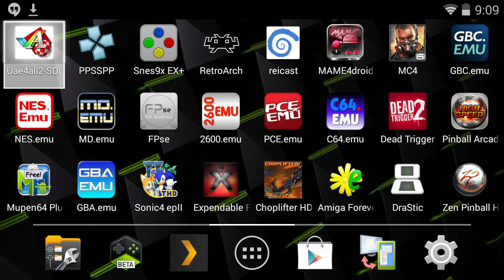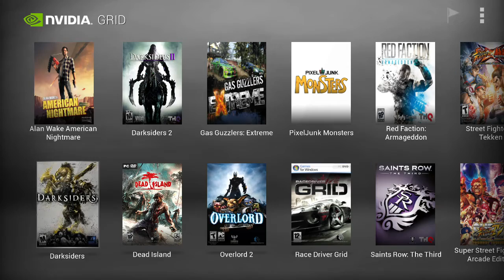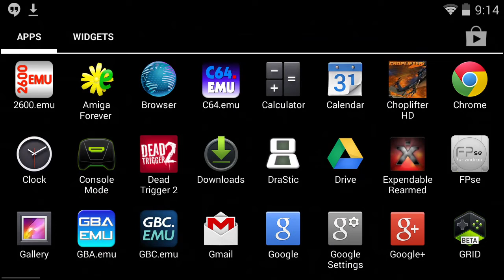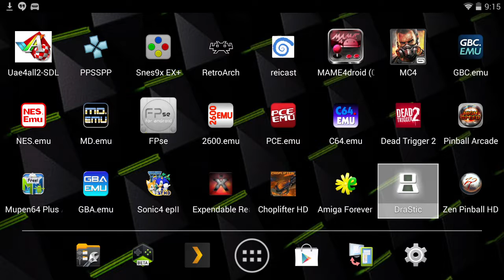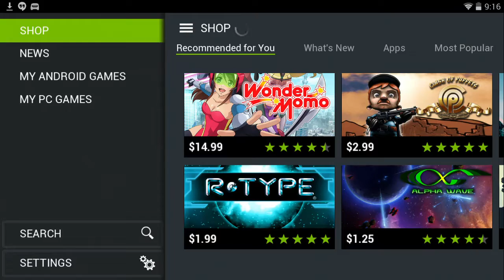NVidia Shield: Streaming PC games from The Grid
Check out how well PC games stream from the internet - directly from NVidia's GRID beta. Console mode and Modern Combat 4 are shown also. Nvidia Shield